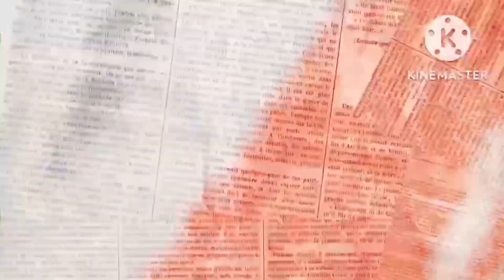Can Chicano Rap Make A Comeback?